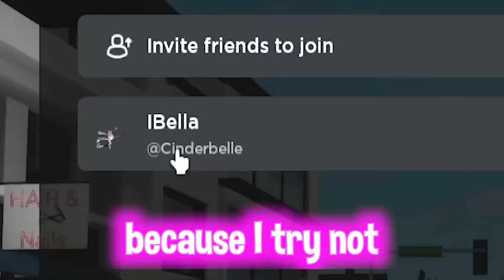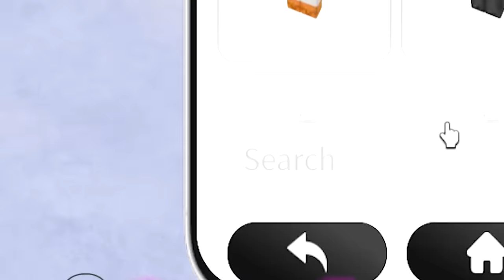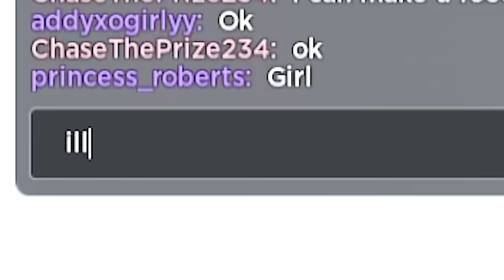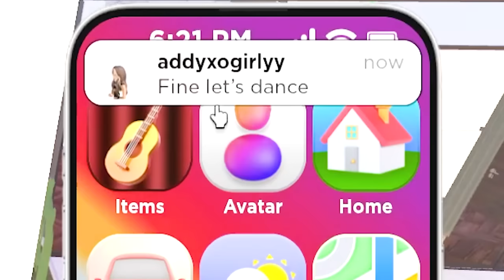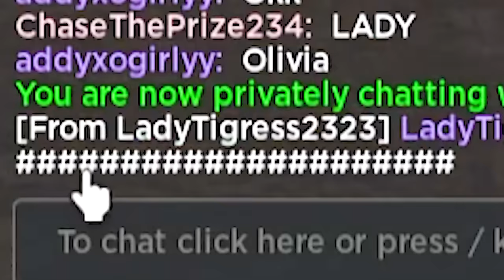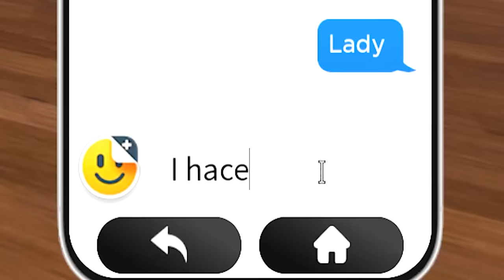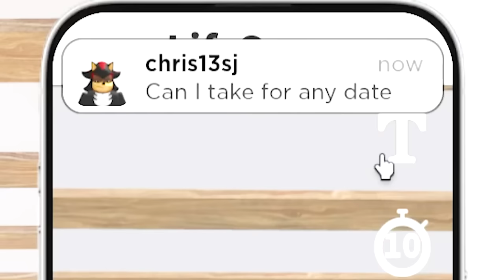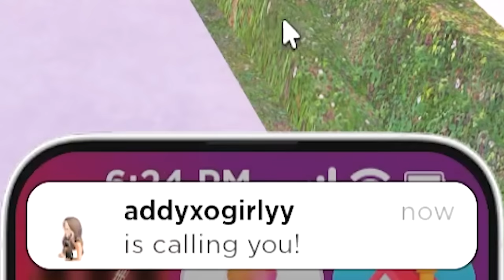CATFISHING ODERS as a GUY on SNAPCHAT..😳 (LifeTogether)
Brookhaven, But I CATFISH ODERS as a GUY on SNAPCHAT..
HEY THERE! 😉 In today's video I'm going to be catfishing oders as a guy in roblox life together rp/snapblox!! THIS WAS SO MUCH FUN and I started lots of drama/tea as an "oder guy" !